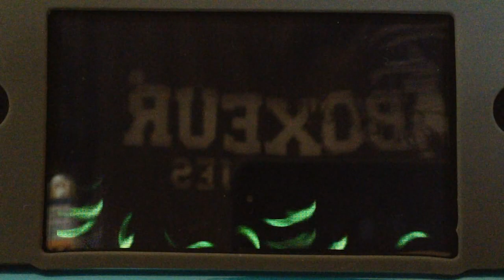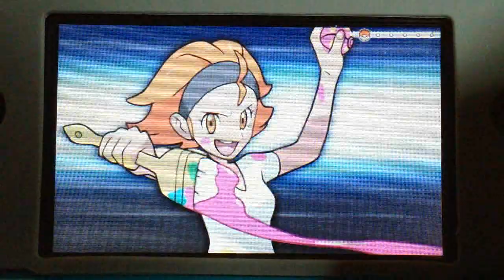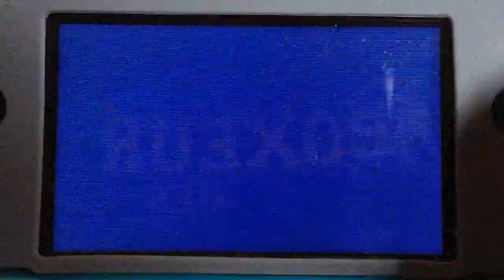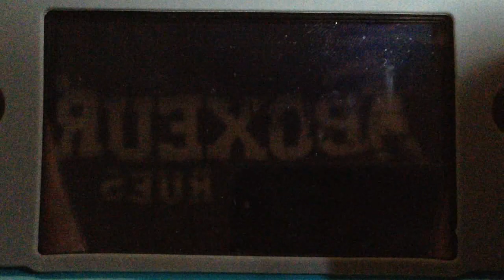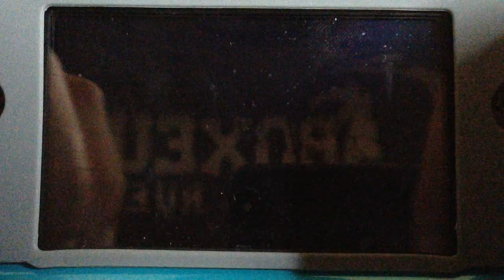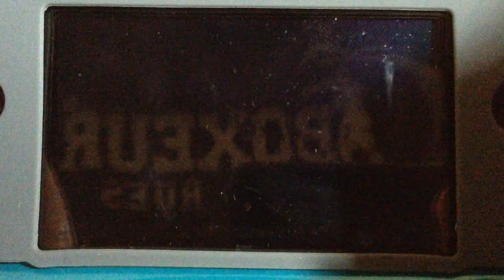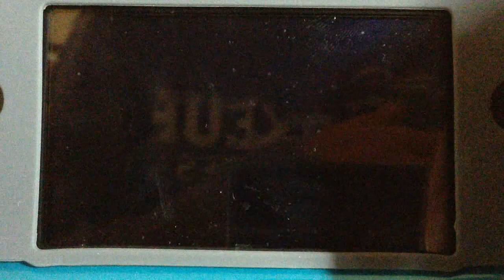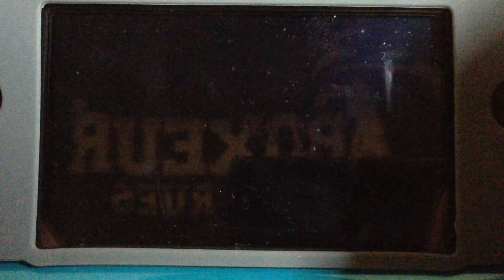Guida WalkThrough Pokémon X #11: Le 1000 battaglie del Castello Lotta!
CIAO BELLIIIII!!! ben trovati in una nuova parte di questa maggica guida! :D in questa parte spulceremo per benissimo il castello lotta fino a diventare addirittura visconti! :D